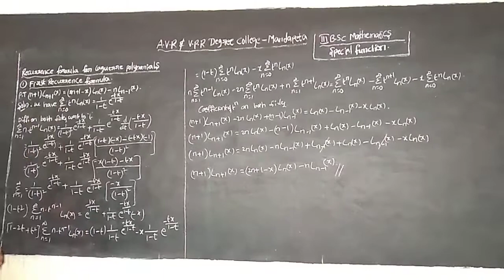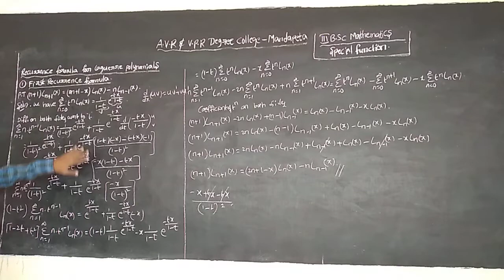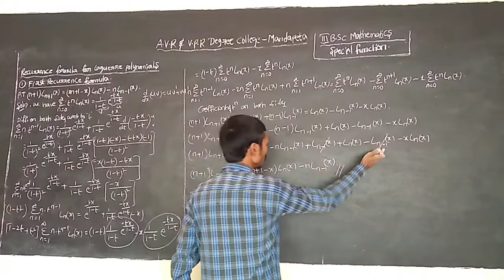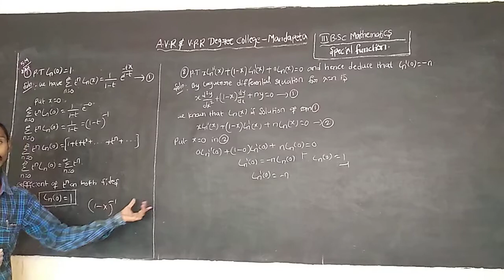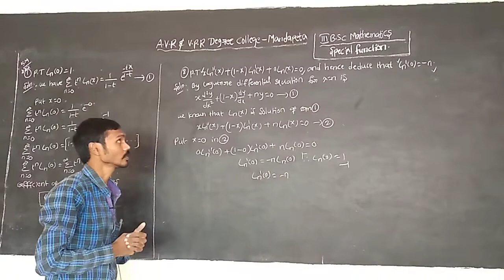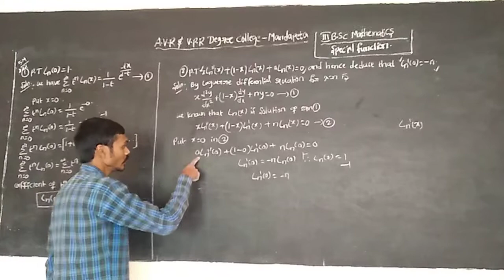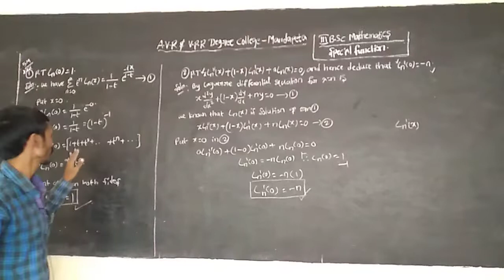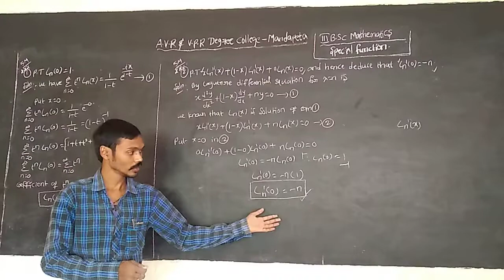lll BSC VI SEM MATHS SPECIAL FUNCTION UNIT 3 PART V